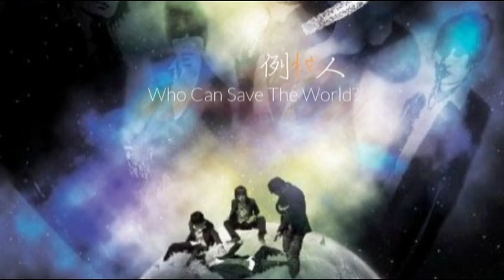例外人《Who Can Save The World?》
【愛，不例外】9月3日正式發行

由著名製作與編曲人，Martin Tang打造的例外人樂團，在台灣拍攝綜藝節目及學習九個月回馬來西亞後，除了忙著各自的事業，也積極籌備這2012年專輯，同樣由Martin Tang製作及編曲的最新2012專輯"愛。不例外"。
所謂"愛。不例外"想表達的是，愛應該是我們在日常生活中時常流露出來的感情，無論是對父母、家人、朋友、伴侶、大自然等等，都應該是必須而不是例外的！

詞：D&D Q(例外人)，林義忠
曲：D&D Q(例外人)
编曲: Jaydon Joo(例外人)

冷冷無情的夜好昏暗
星星彷彿也感到沮喪
多少人托著沉重腳步在流浪
渴望找到休息的地方

現今的世界是那麼地瘋狂
眼看世界一天比一天亂
昨天的夢想成為今天的創傷
今天還有夢的人可有盼望

Who Can Save The World
誰來建造美麗的生活
誰來挪去人們的失落
遠方有一道光 世界還是有希望

世界太慘酷 分不清是生存還是生活
迷失的靈魂到底有誰來牽引他們的手

You Can Save The World
你來建造美麗的生活
你來挪去人們的失落

歡迎先讚好專頁，後訂閱YOUTUBE頻道，然後繼續聽本頻道其他好歌:o)